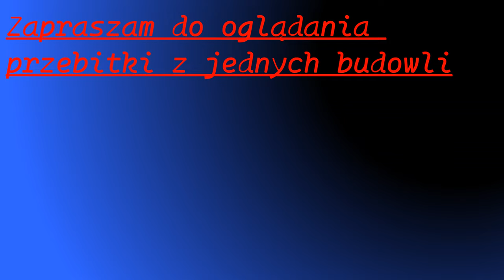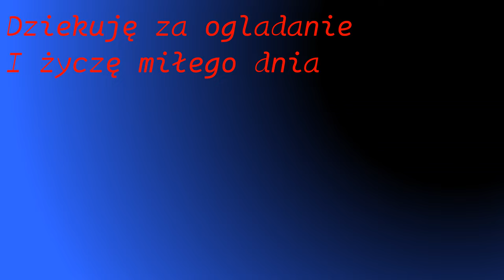Gramy w grę minecraft + ip servera w opisie tego odcinka ODC. 3 #003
Poczciwy Marek

Wersja : 1.19
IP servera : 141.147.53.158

Tytuł: Gramy w grę minecraft + ip servera w opisie tego odcinka

Producent: Poczciwy Marek.

(dla większego komfortu słuchania polecam słuchawki)